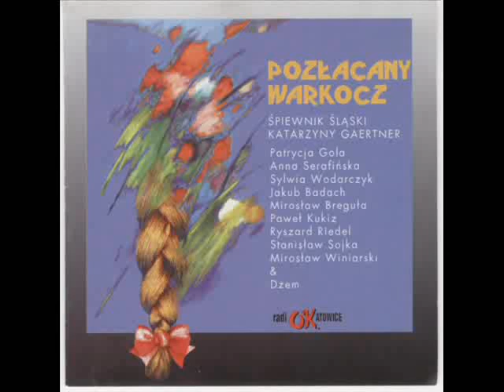Sylwia Wodarczyk- Oj, miałam ci miałam